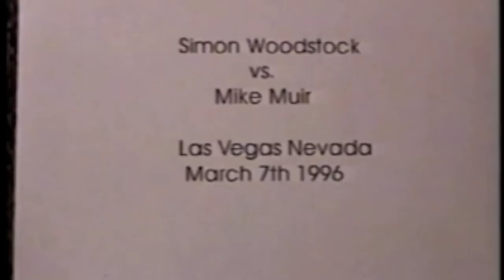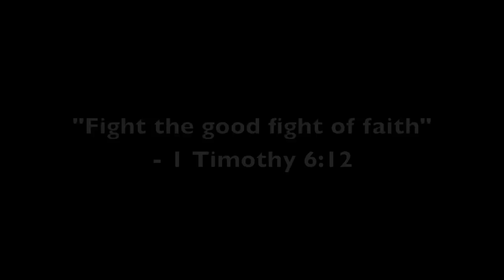Simon Woodstock vs. Mike Muir Boxing Match Las Vegas 1996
In the first ever recorded Action Sports/Celebrity boxing match, creative skateboarder Simon Woodstock defeats legendary punk rocker Mike Muir by way of unanimous three round decision. This fight took place right off the Vegas Strip on March 7, 1996. Props to Mike Muir for taking the fight on short notice and making the event happen. Fight the good fight of faith!